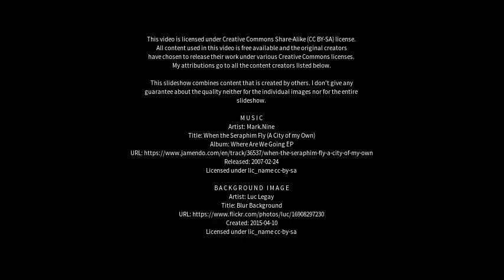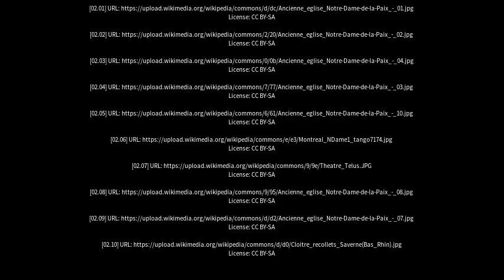Best places to visit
Best places to visit - Notre-Dame-des-Prairies (Canada) Best places to visit - Slideshows from all over the world - City trips, nature pictures, etc.